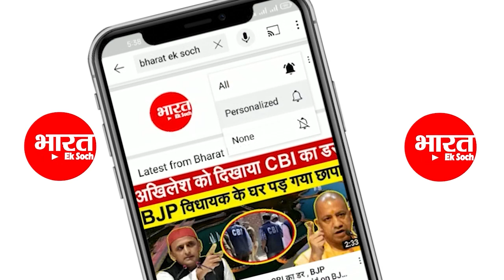Akhilesh ने Raja Bhaiya को क्यों नहीं पहचाना ? अखिलेश और राजा भैया की दुश्मनी की कहानी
election 2022
क्लिक करिए और हमारे साथ जुड़े रहिए